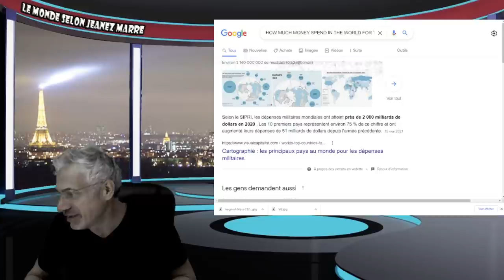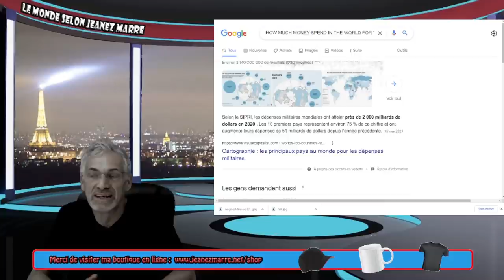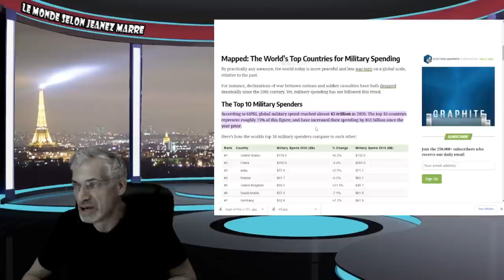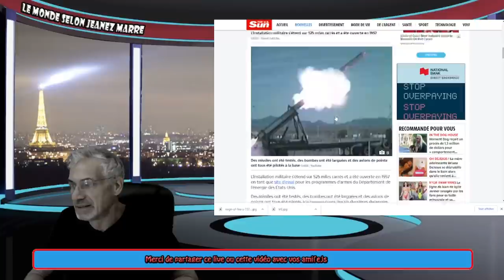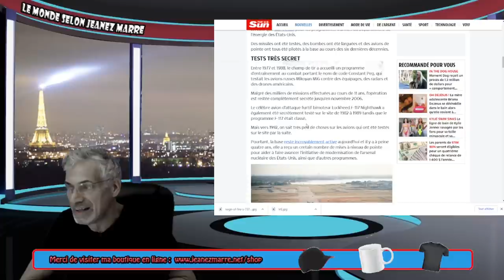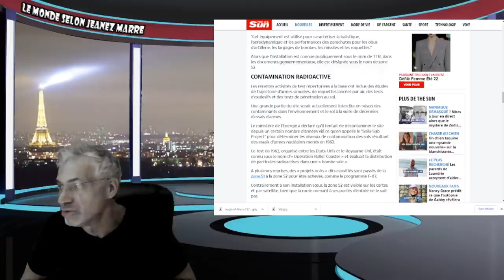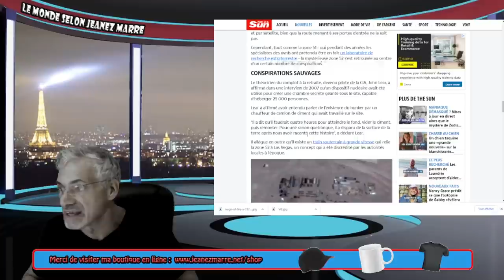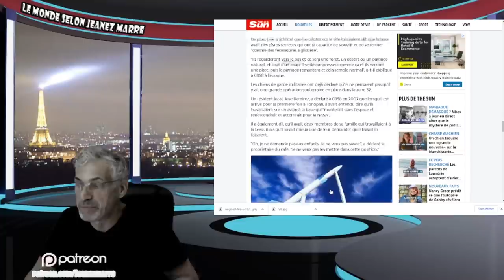MAIS QU'EST CE QUE LA ZONE '52', ON CONNAIT LA FAMEUSE ZONE '51', DÉCOUVREZ LA ZONE '52', EFFRAYANT.